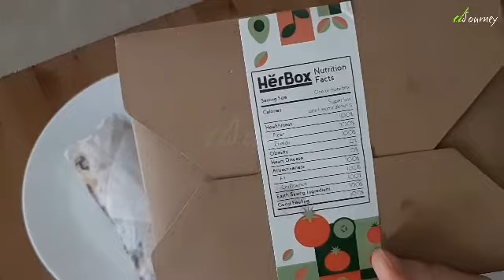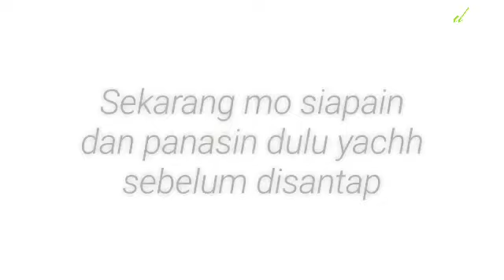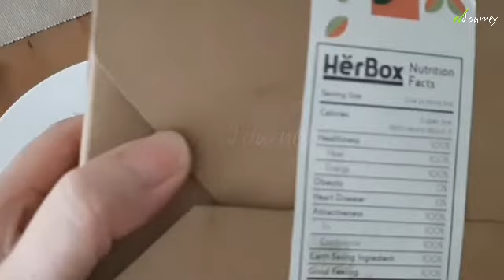Makan Ala Vegan | Herbox - Herbivora Box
Bismillah,

dJourney order Herbox melalui gofood untuk resto Herbox yang berlokasi di Kemang Jakarta Selatan.
Selamat mencoba menu uniq dan laziz ini ,, gak nyesel rasanya dan InSyaa Allah sehat...
Lav..lavv.. lavv buat Herbox